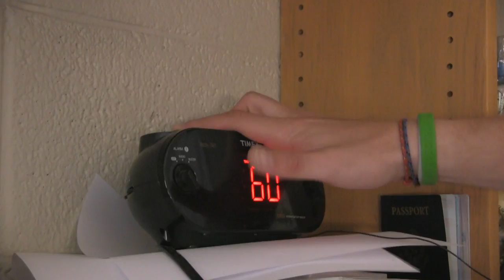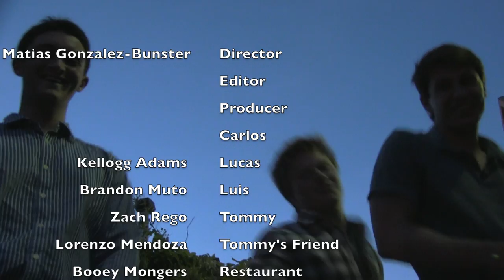LIMBUS 2013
This is my second film. It is about a young character that is ignored by all of his friends and does not know why. He finds his friends notebook that explains to him the situation.